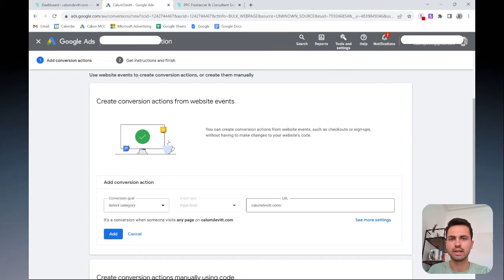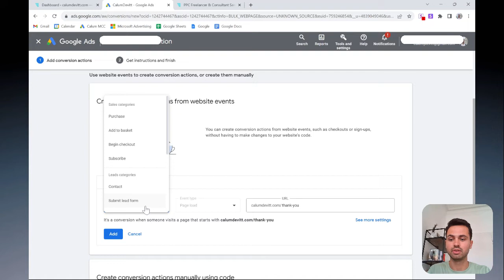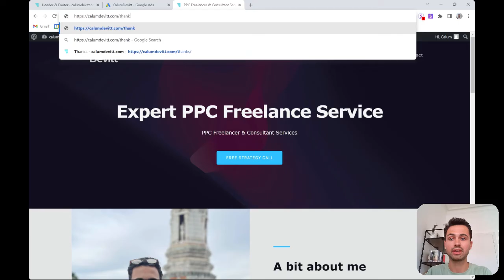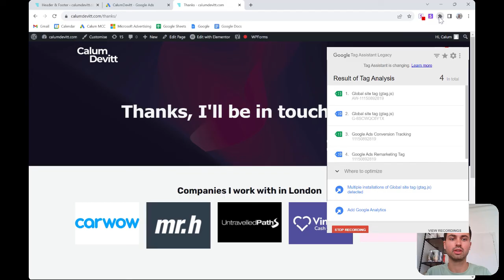Google Ads WordPress Conversion Tracking Tutorial | 2023 Updated Method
I will explain how to set up conversions in Google Ads and then walk you through the process of installing the tracking code on your WordPress website.

Google Ads serves as a potent advertising platform that positions your business right in front of your target audience as they navigate the online world.

Furthermore, Google Ads offers a dedicated conversion tracking tag, providing you with the ability to monitor and analyze valuable actions or conversions crucial for your business.

Free Google Ads Strategy Call: calumdevitt.com